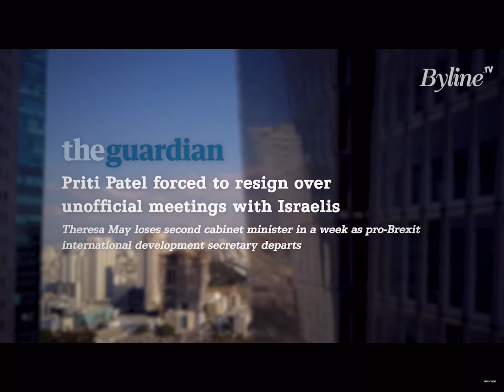5 January 2022